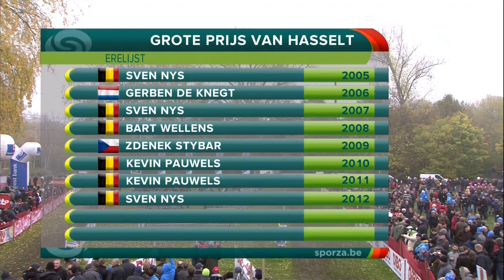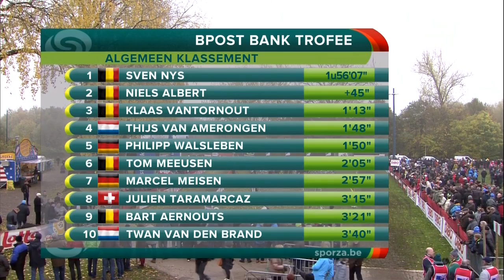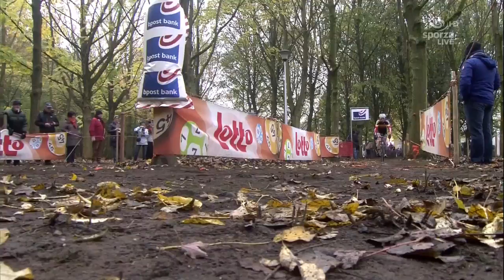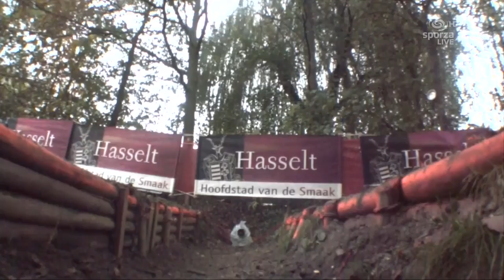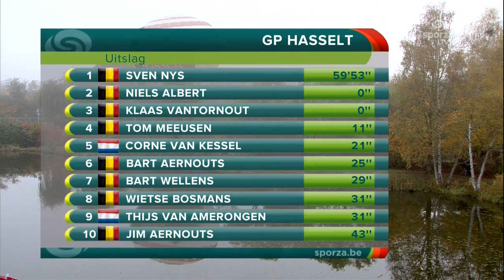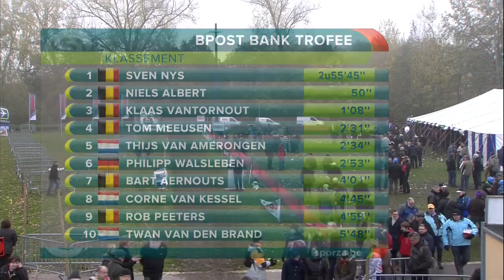BPost Bank Trophy #3 - GP Hasselt - 16-11-2013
Fast paced race in the Bpost Bank Trophy.